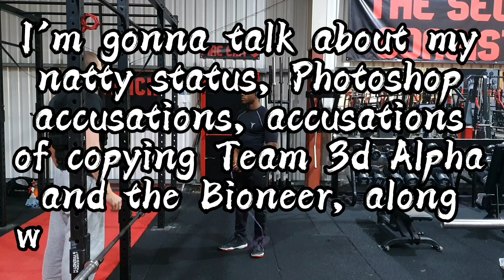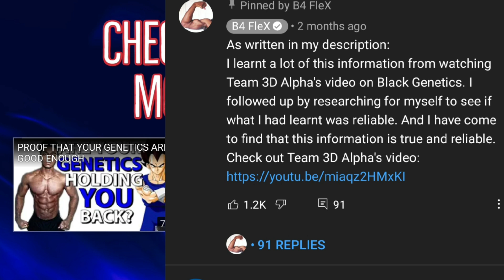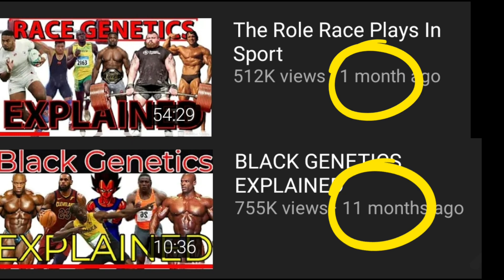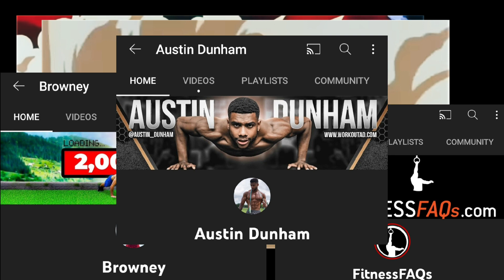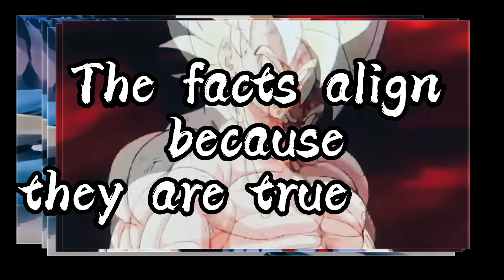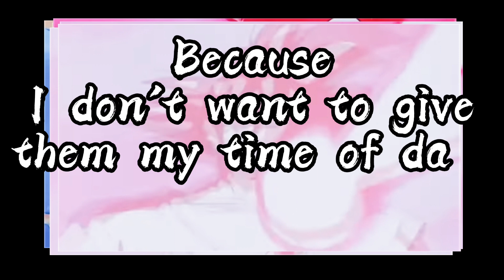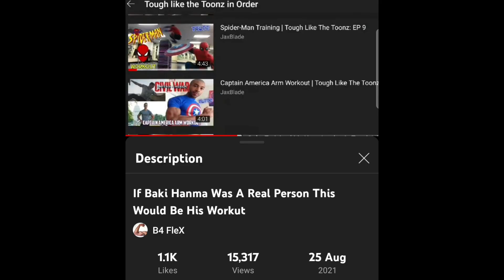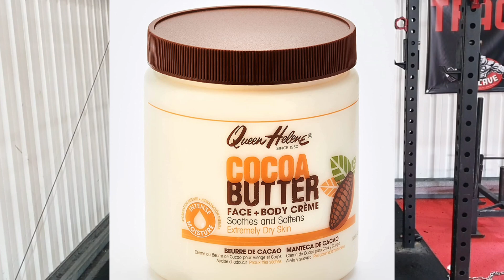Responding To My Haters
Sources used for my video 'The Role Race Plays In Genetics'
⭕⭕⭕ SOURCES ⭕⭕⭕